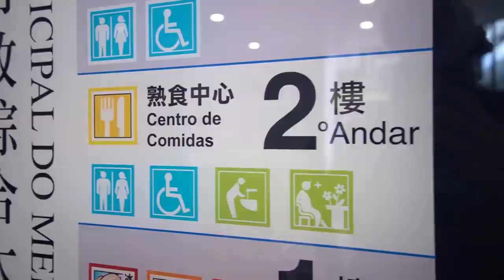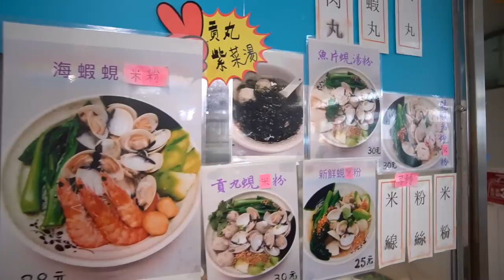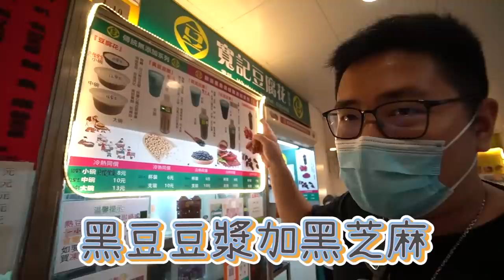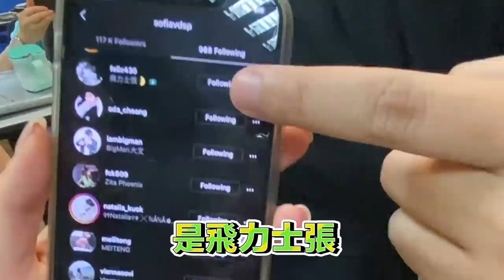《蔥去覓食》首集嘉賓SOFIA竟然當眾食XX？